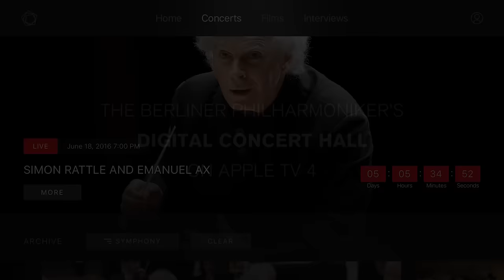The Digital Concert Hall on Apple TV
A large screen with crystal-clear details: The concerts of the Berliner Philharmoniker’s Digital Concert Hall are at their most impressive on a modern television, and our newly developed app for fourth-generation Apple TV is a simple easy way to do this. You can find the app exclusively in the App Store of your Apple TV device.